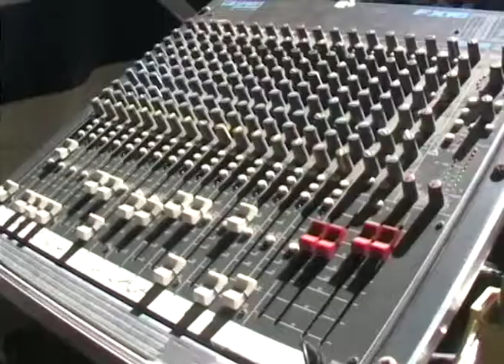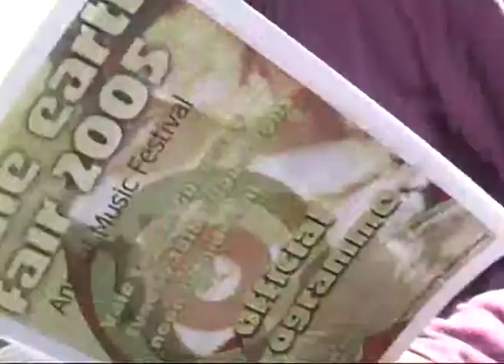Vale Earth Fair 2004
KMDV001 Part 3 Beaver, Limefire, Gay Army, Mid-Carson Coalition, Rhesus